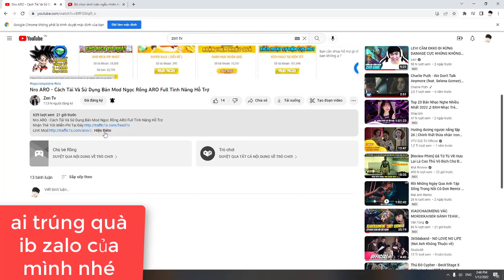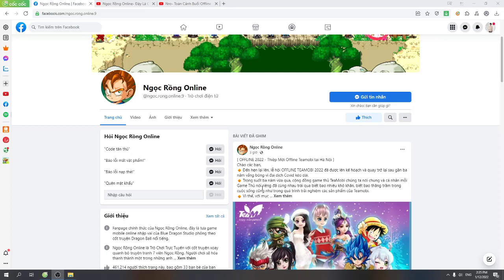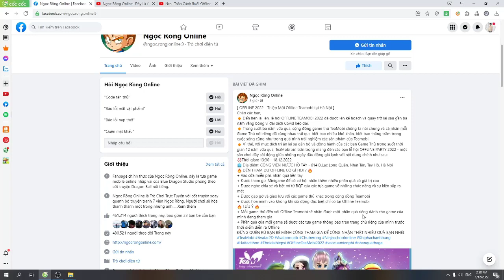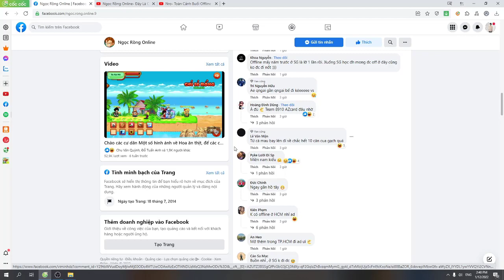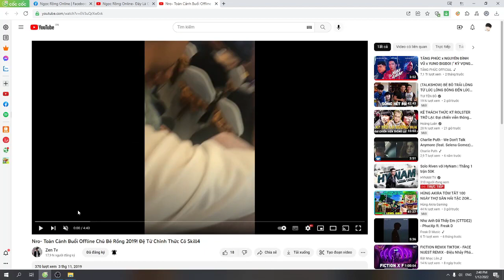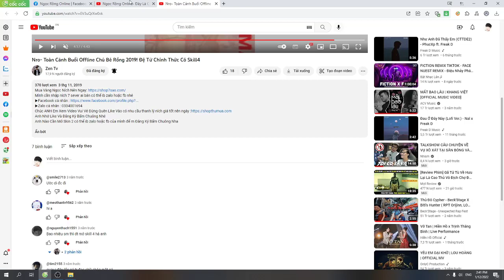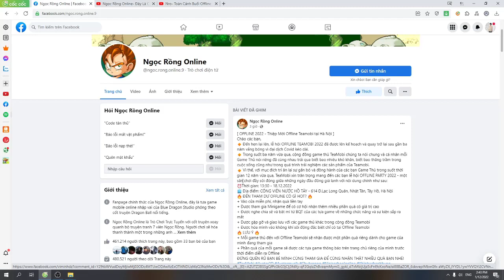Ngọc Rồng Online Sắp Xuất Hiện Code Miễn Phí Thứ 3 ??| Teamobi Tổ Chức Offline Cho Game Thủ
►Zalo Nhập Ních Uy Tín:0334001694